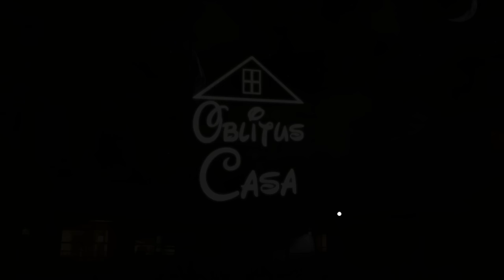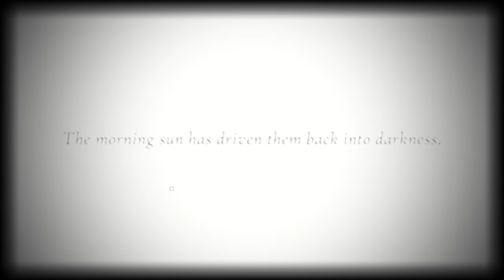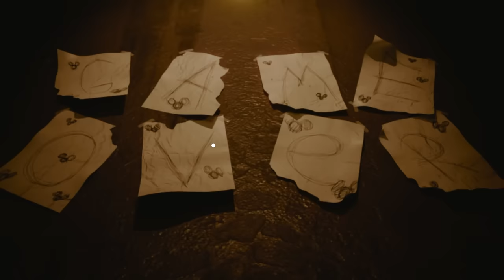The TUNNELS Underneath TREASURE ISLAND are HORRIFYING.. - FNAF Oblitus Casa 2.0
FNAF Oblitus Casa 2.0 a new five nights at freddys game that is horrifying..

It's been one year since the events that took place at Treasure Island. One year hasn't been enough, however. You still can't get what happened out of your head, being reminded day after day, the same questions, and the same answers you fail to provide. The island calls your name one last time..

The TERRIFYING MICKEY MOUSE FNAF Game is back.. - FNAF Oblitus Casa 2.0